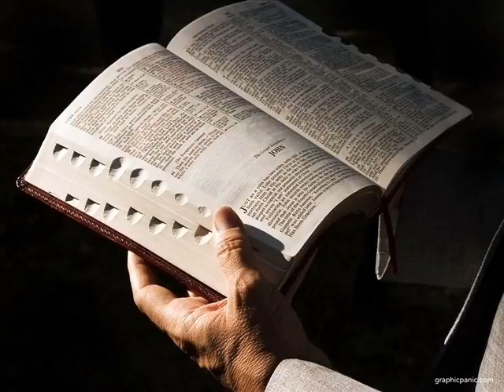Teodor Dronca-Invataturi despre Biserica